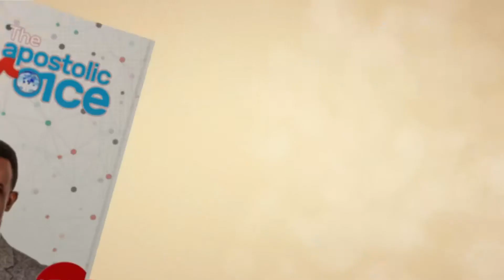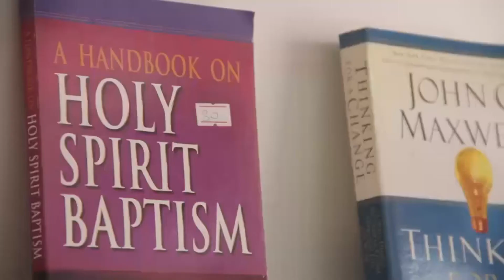ENTERING INTO DIVINE POSSIBILITIES PART TWO B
APOSTOLIC VOICE WITH APOSTLE SAMUEL AMPONSAH-FRIMPONG